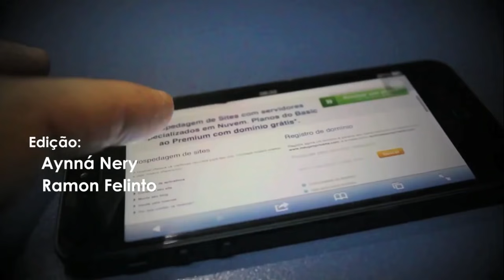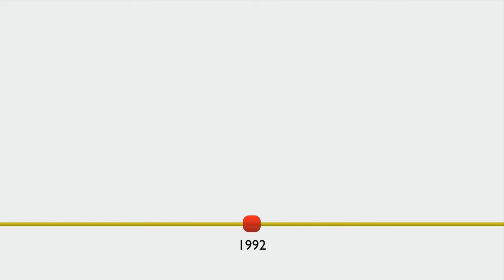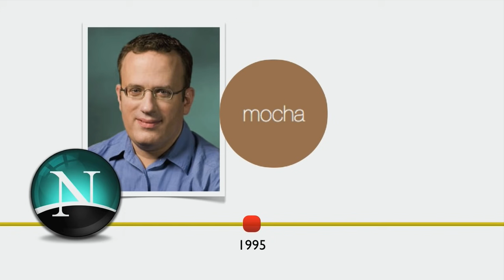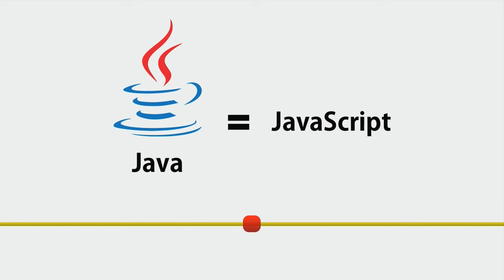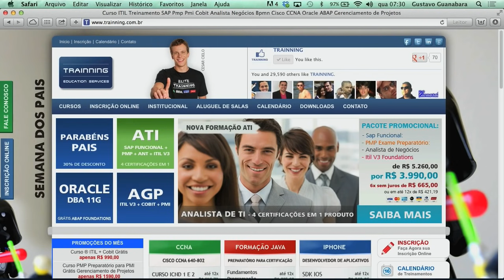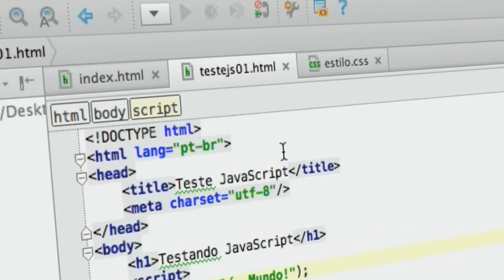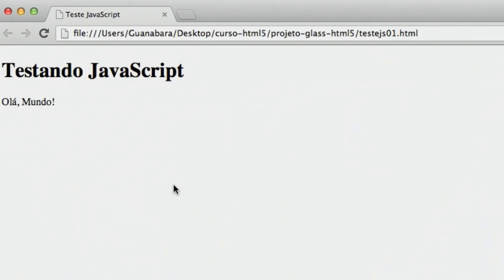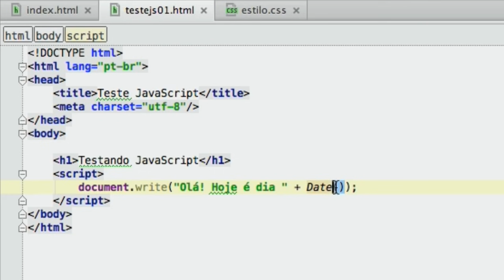Curso de HTML5 - 22 - Introdução ao JavaScript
Introdução ao JavaScript. Veja como criar programas simples com a linguagem JS, criada e popularizada pela empresa Netscape.

Vamos aprender alguns comandos específicos e introdutórios do JavaScript, como o alert, document.write, Date

História do JavaScript: em 1992, a OpenWave estava criando a linguagem Cmm, rebatizada para ScriptEase, quando foi comprada pela Netscape. O projeto então passou a se chamar Mocha e logo em seguida (1995) teve seu nome modificado para LiveScript. Por conta de uma negociação com a Sun Microsystems (criadora do Java), uma jogada de marketing mudou o nome da linguagem para JavaScript.

JavaScript não é Java. Ela apenas usa nomes semelhantes por conta da jogada explicada anteriormente. Ambas se parecem por conta da origem, baseada em Linguagem C (C-like).

Atualmente, existe uma versão padronizada do JavaScript, o ECMAScript que está na versão 5.0. O JavaScript atualmente está na versão 1.8.5.

O JavaScript se popularizou e temos várias tecnologias relacionadas, como Ajax, jQuery e CommonJS.